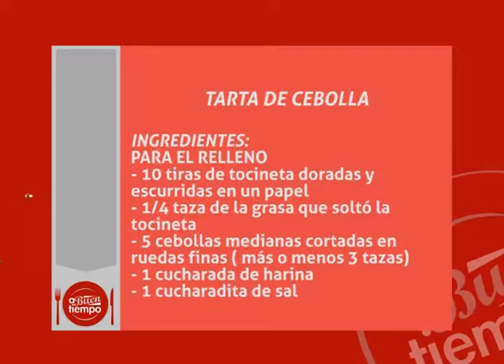A Buen Tiempo: "Tarta de Cebolla" (Parte 2/4)